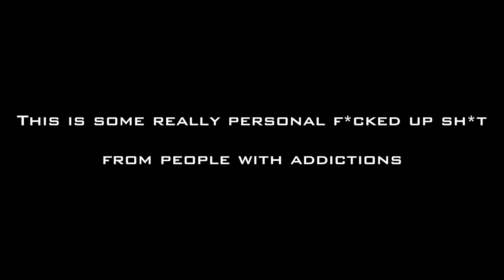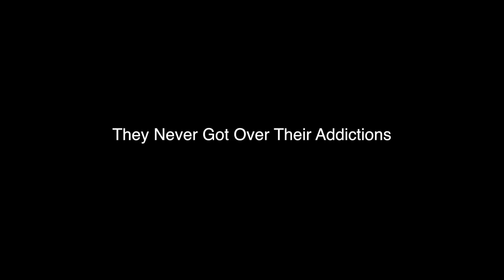OUR WEIRD ADDICTIONS!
IF YOU SHARE AND LIKE THIS VIDEO WE WILL COME SNIFF YOUR COUCH!

Written By Nyshon